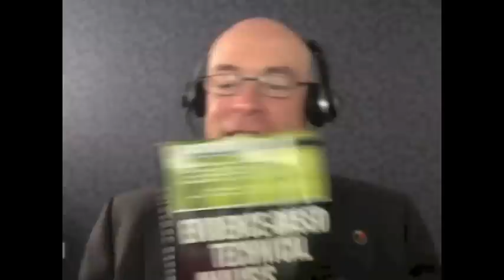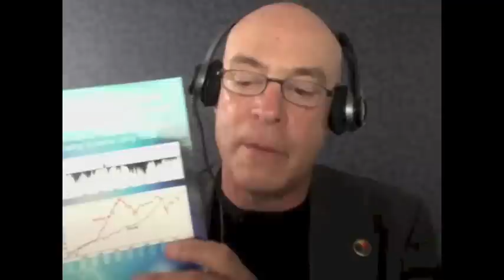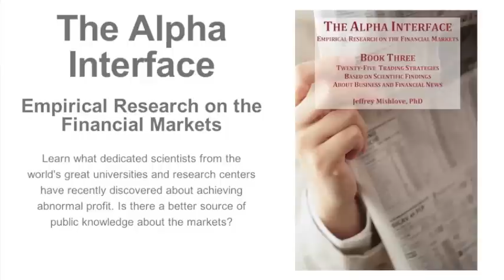Scientific Approaches to Algorithmic Trading, Part 1 of 4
Jeffrey Mishlove interviews David Aronson. Aronson is author of Evidence Based Technical Analysis and Statistically Sound Machine Learning for Algorithmic Trading of Financial Instruments. Here Aronson describes how traders can benefit from the application of statistics and probability theory.